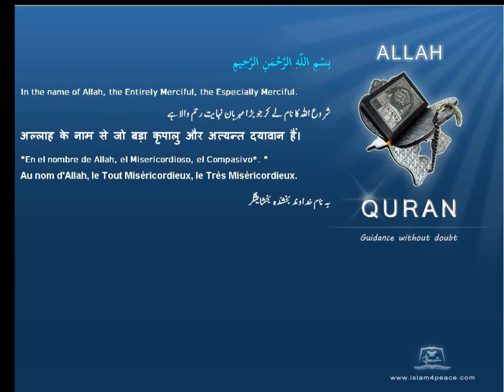Quran by Theme Turkish Treachery Islam4Peace com